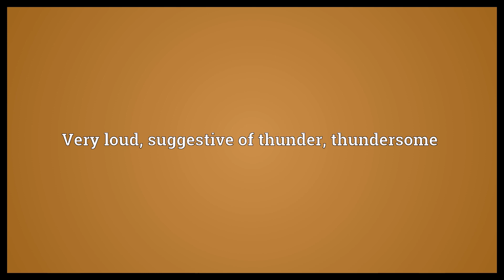Thunderous Meaning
Video shows what thunderous means. Very loud, suggestive of thunder, thundersome.  Thunderous Meaning. How to pronounce, definition audio dictionary. How to say thunderous. Powered by MaryTTS, Wiktionary